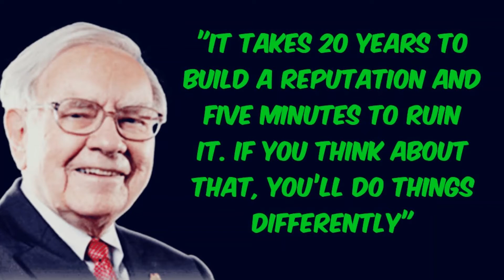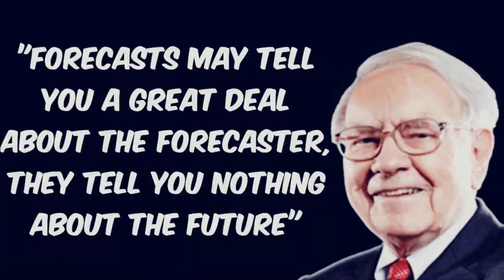Inspiring Warren Buffet Quotes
Billionaire Investor Warren Buffet Quotes